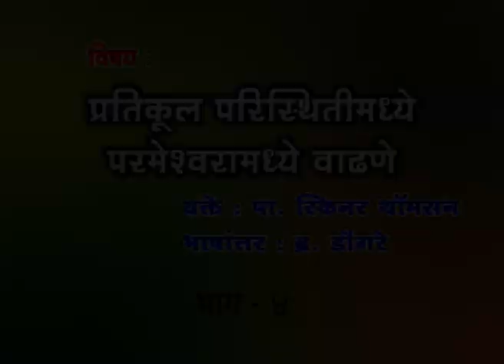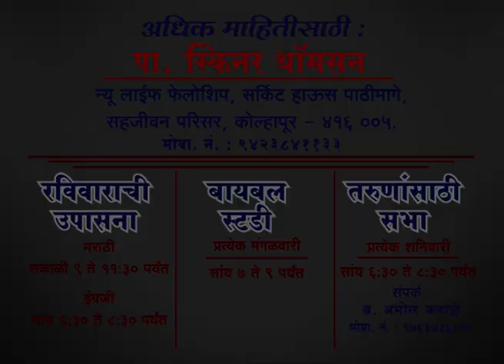प्रतिकूल परिस्थितीमध्ये परमेश्वरामध्ये वाढणे भाग ४ - पा. स्किनर (न्यु लाईफ फेलोशिप, कोल्हापुर)